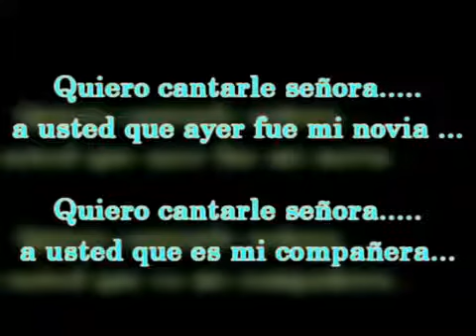Quiero cantarle señora Carlos del Llano